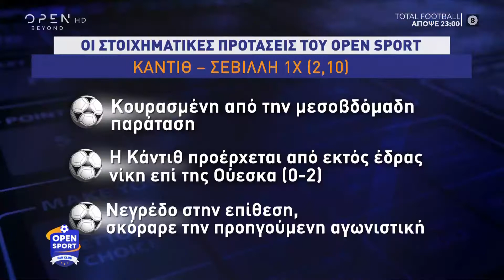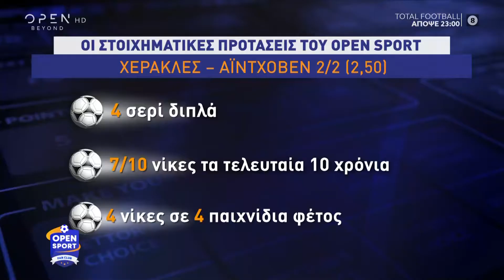Οι στοιχηματικές προτάσεις του Open Sport 27/9/2020 | OPEN TV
Οι σημερινές προτάσεις του Open Sport για το Στοίχημα.